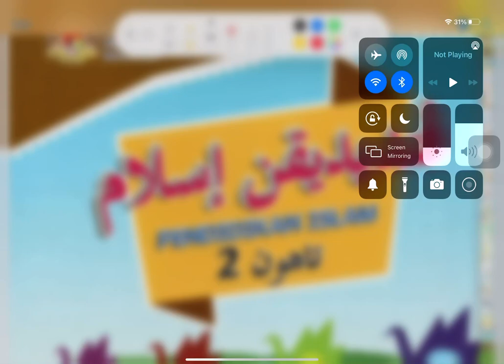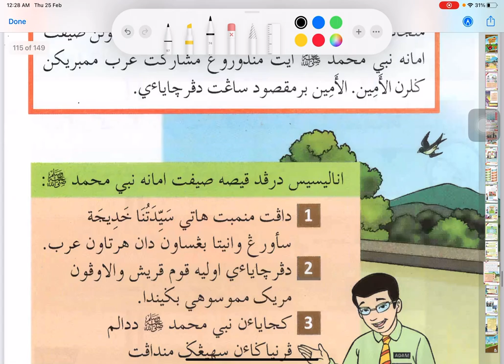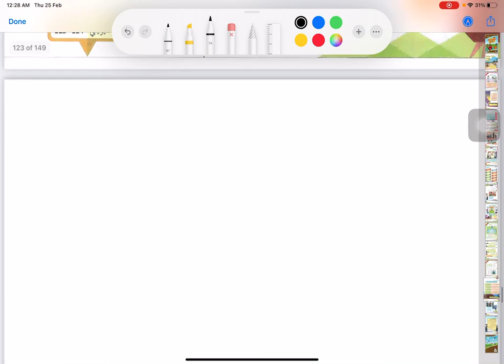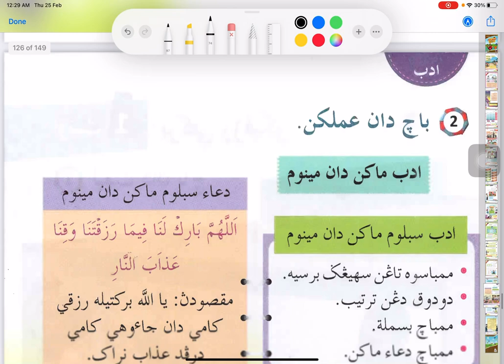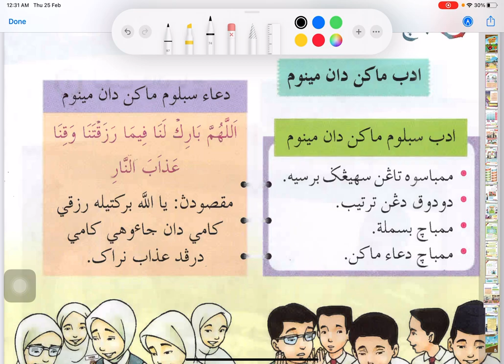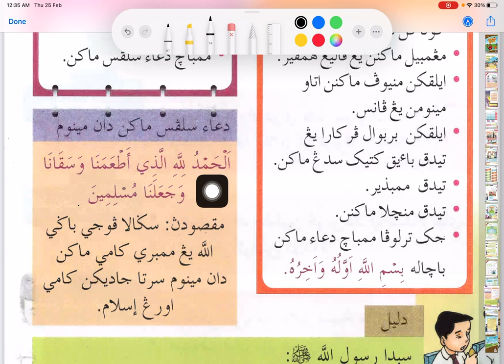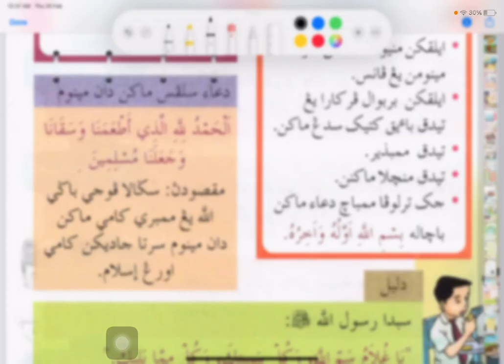AG TAHUN 2 , 25 FEBRUARI 2021